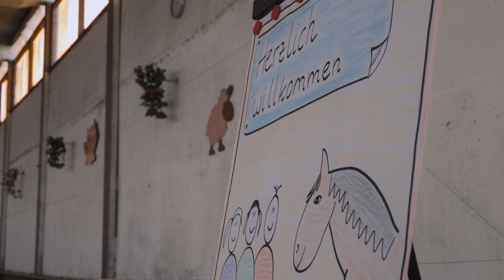Gründerinnenstory Andrea Möbus: Pferdegestütztes Coaching im Porträt des Viadrina Gründungszentrum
🐎 Andrea Möbus wuchs auf einem Bauernhof mit Pferden auf, absolvierte eine Ausbildung zur Pferdewirtin und erwarb verschiedene Lizenzen im Reitsport. 2019 gründete sie ihr eigenes Unternehmen und bietet als Coach pferdegestützte Trainings aber auch Onlinecoachings an. Zusammen mit ihrem Pferd Nico begleitet sie Menschen, die sich persönlich weiterentwickeln wollen.

In zehn Videos porträtiert das Gründungszentrum der Europa-Universität Viadrina Gründerinnen und Gründer aus den Landkreisen Oder-Spree, Märkisch Oderland und der Stadt Frankfurt (Oder). Ziel der Kampagne ist es, Ostbrandenburg als "Freiraum für Ideen" zu porträtieren, Erfolgsgeschichten zu erzählen und die Region als attraktiv zum Leben, Arbeiten und Gründen zu bewerben.

Sei dabei, wenn wir vielfältige Gründungsideen erkunden und inspirierende Persönlichkeiten vorstellen.

❓Welche persönlichen oder beruflichen Herausforderungen hast Du bisher gemeistert? Wer hat Dir dabei geholfen?

Die Videokampagne "Freiraum für Ideen" ist im Rahmen des Projektes "Gründerökosysteme an der Innovationsachse Spree-Oder" entstanden und wird gefördert durch 𝐷𝑒𝑟 𝐵𝑒𝑎𝑢𝑓𝑡𝑟𝑎𝑔𝑡𝑒 𝑑𝑒𝑟 𝐵𝑢𝑛𝑑𝑒𝑠𝑟𝑒𝑔𝑖𝑒𝑟𝑢𝑛𝑔 𝑓ü𝑟 𝑂𝑠𝑡𝑑𝑒𝑢𝑡𝑠𝑐ℎ𝑙𝑎𝑛𝑑. Die Serie wurde als Teaser (45 Sekunden) und Langversion (3 Minuten) von der Produktionsfirma  @lichtschreiber_media  aus Nürnberg produziert.